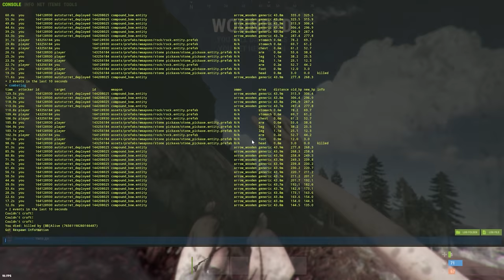Замок БОЕВЫХ ИСКУССТВ от CheZee. Моя АРЕНА! Украл РЕСУРСЫ с БАЗЫ ЧИТАКОВ. CheZee. Rust | Раст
Для тех, кто хочет поддержать меня и наш канал:
Тут возможно все:
Для тех, кто хочет со мной пообщаться:
МОЙ ПК

Видеокарта: 2080ti gb.
Материнская плата: MSI Z390
Процессор: intel core i9-9900K
Питание: 650w
ОЗУ: 32 gb 3200.
Мышь: Logitech G102.
Наушники: HyperX Cloud Core.
Клавиатура: Saber DEXP
Микрофон: Samson C01u Pro.
ВНИМАНИЕ
ВАЖНО
Удачи ребятки!

1. Костик Б 60 000
2. SBC - 25 452
3. Любитель Лоли - 19 400
4.Возможно -  9192
5.HeиЗвеСтныJ - 5000
6. Real - 3100.
7. Иван Намба Ван - 3000
7. Джон Хоккинс - 3000.
8. alimpus или же Максим сергиенко - 2500.
9. Emsa - 2350.
10. СОВЕСТЬ_WoT 1350.